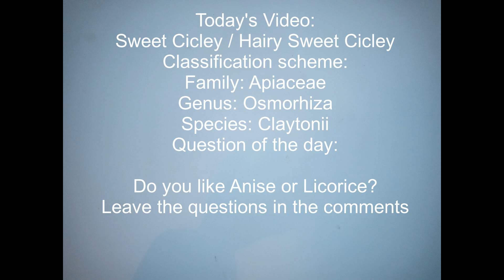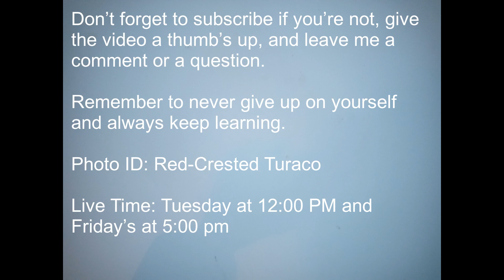Sweet Cicley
Hey NaturePeeps, in today's video we are going to be looking at Sweet Cicley

Do you like Anise or Black Licorice?
*Going Live at 5:00 PM September 29 "Weird Animal Laws"

I might go live later tonight around 9:30 or 10:00 PM just to hang out.